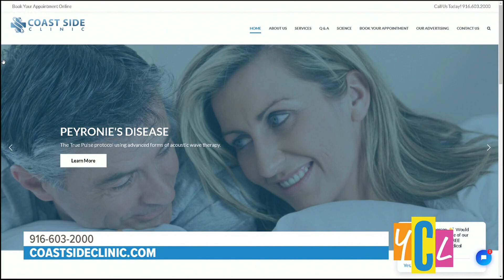New Breakthrough Treatment for ED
We’ll hear about a new breakthrough treatment for erectile dysfunction. This segment paid for by Coast Side Clinic.